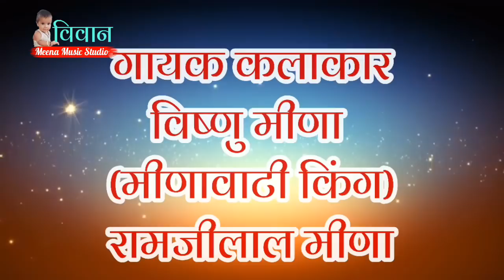VishnuMeena & RamjilalMeena का नया धमाका // देवडवाल गोत्र के नायल भोमिया बाबा पर मीणा ढाँचा